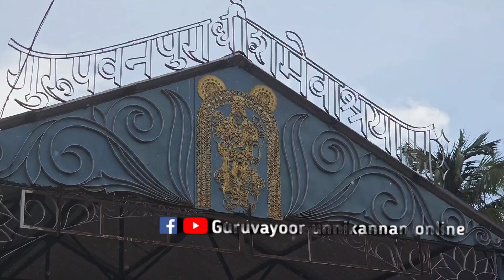ഗുരുവായൂർ ക്ഷേത്രത്തിലെ ഓരോരോ പൂജയുടെയും ഫലം ഭക്തജനങ്ങൾ ഇതു മനസ്സിലാക്കി ദർശനം നടത്തു പൂർണഫലം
Spl thanks whatsup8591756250, poster design -balamani 🙏ഭക്തജനങ്ങൾ ഇതു കേട്ടു പ്രാർത്ഥിച്ചുകൊണ്ട് ദർശനം നടത്തു പൂർണഫലം നേടൂ guruvayoor unnikannan online vedadhara jyothisha swasthika uptodate vishesham #